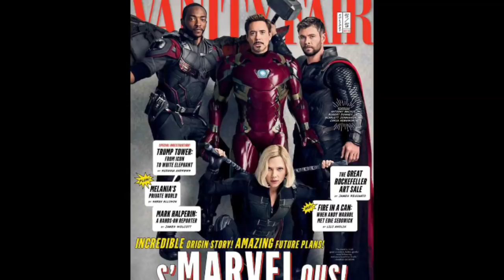AVENGERS INFINITY WAR FIRST LOOK | 34 CHARACTERS REVEALED | HINDI | INDIA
friends iss episode mein hum dekhenge avengers infinity war ke 34 CHARACTERS aur unke final look